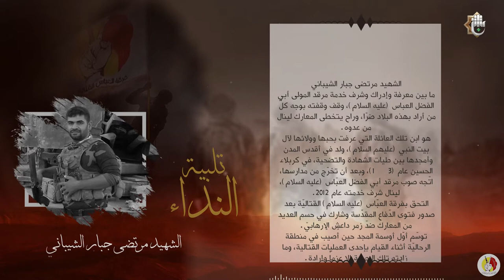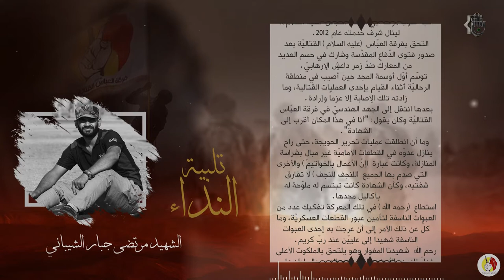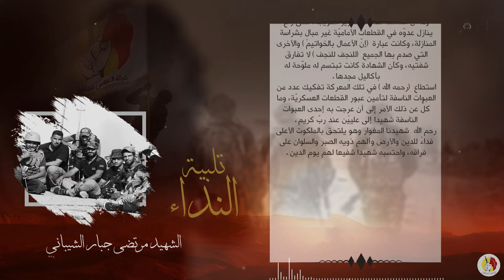تلبية النداء محطات من مليونية الإمام الحسين (عليه السلام) 1442هـ (الشهيد مرتضى جبار الشيباني)